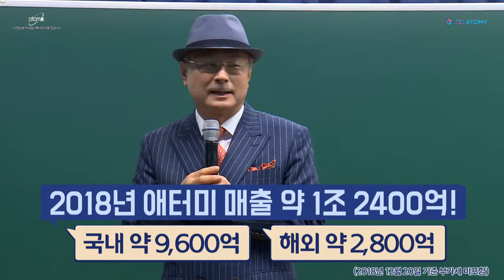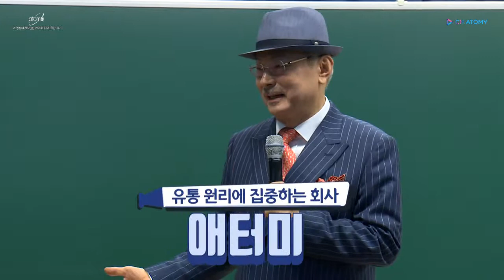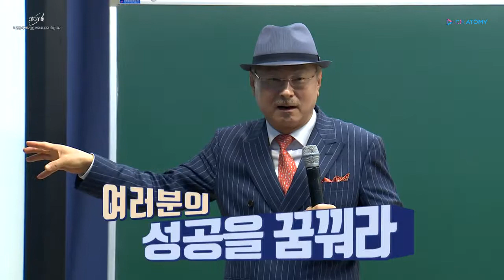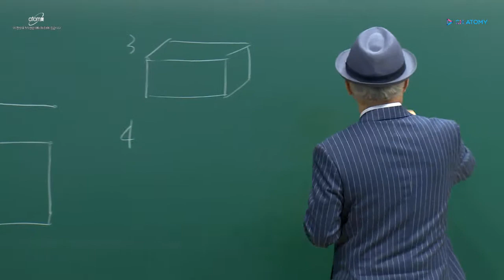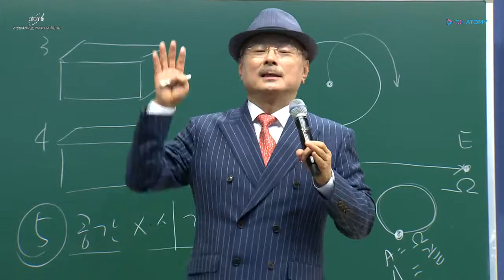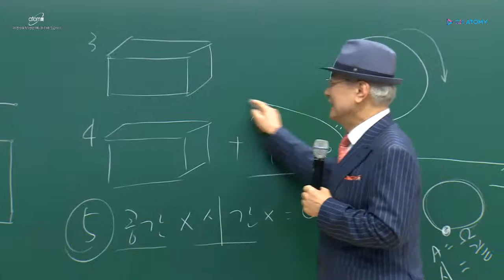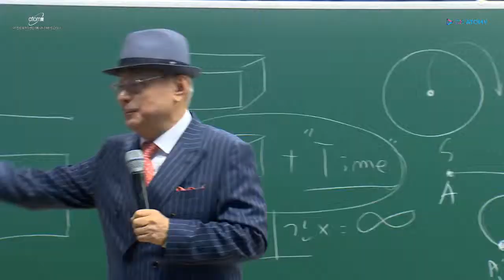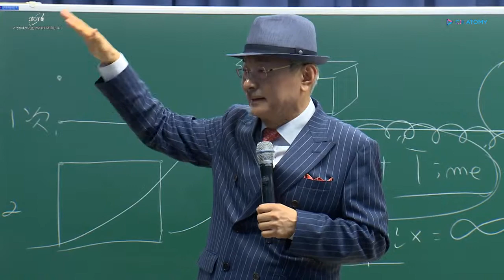꿈꾸는 기업 애터미!ㅣ글로벌 진출 방향과 차원초월ㅣ박한길 회장ㅣKBNH원데이세미나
2019년 글로벌 애터미의 진출방향과 4차원을 통해 배우는 성공의 방법에 대한 박한길 회장의 강의 (2018.12 KBNH 원데이 세미나)